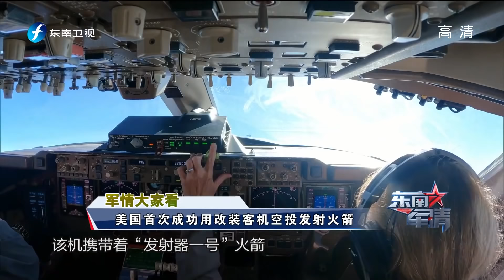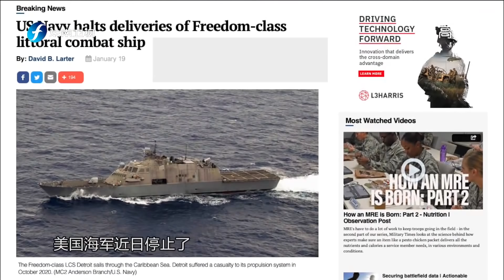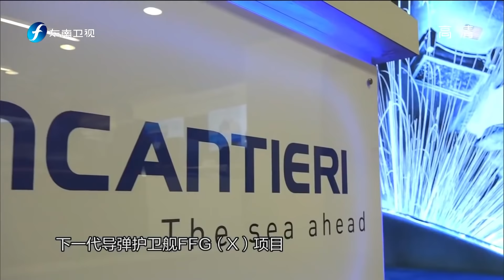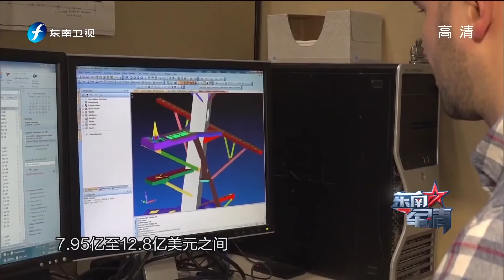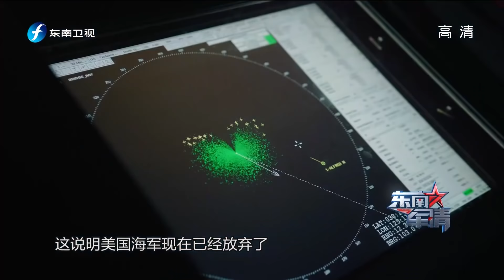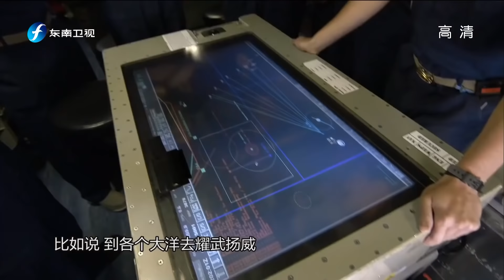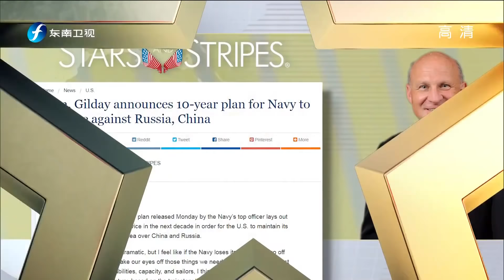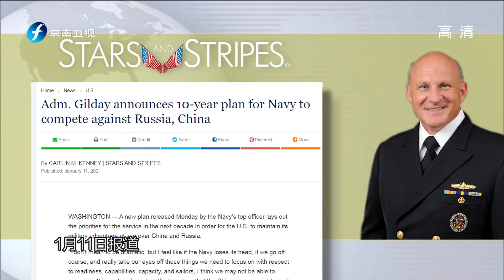《东南军情》俄罗斯航母曝光 20210131